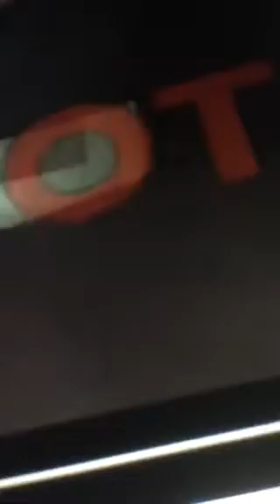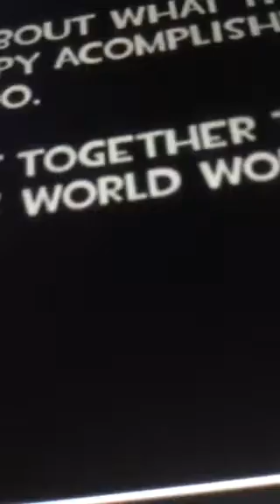Twilight sees fluttershy